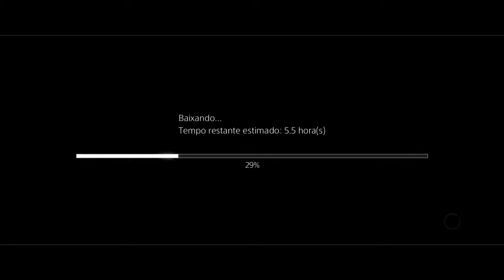The Order PS4 Parte 2 The Order enfrentando Lobsomem